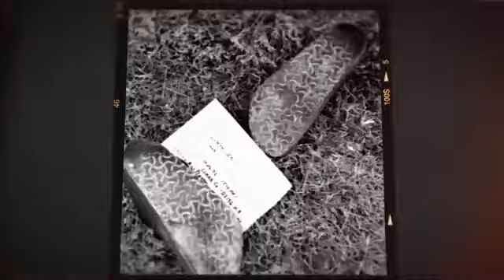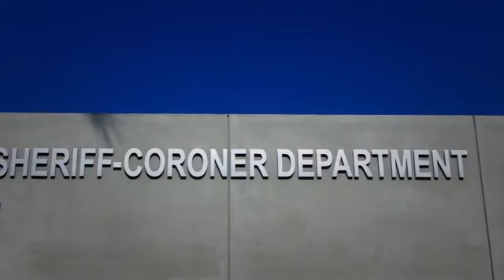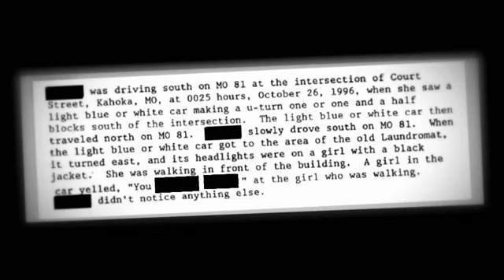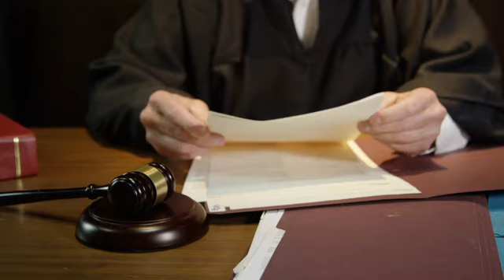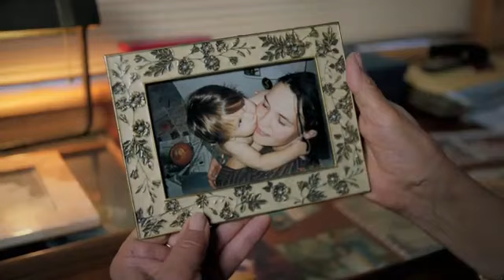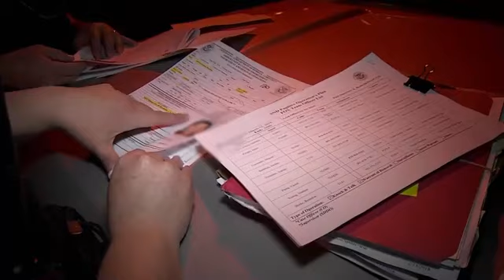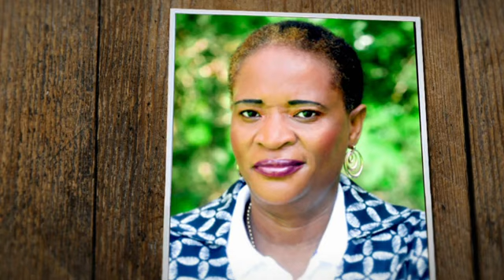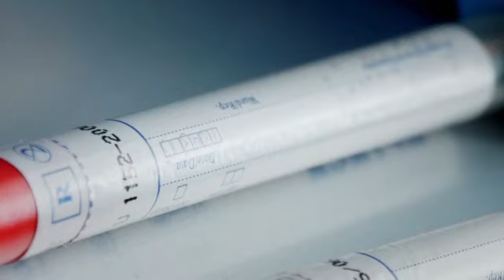Hala bir Gizem